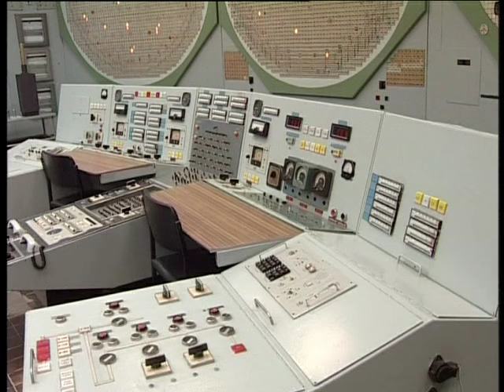Владимир Путин встретился с Виктором Толоконским (29.12.15)